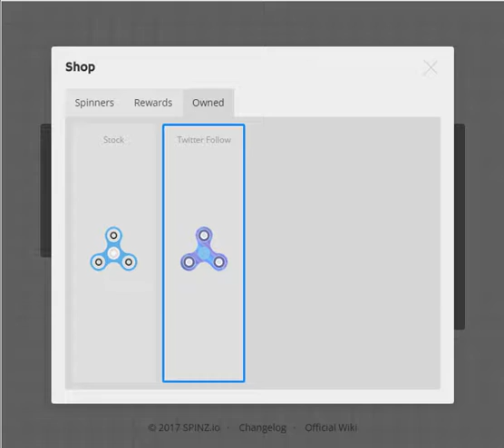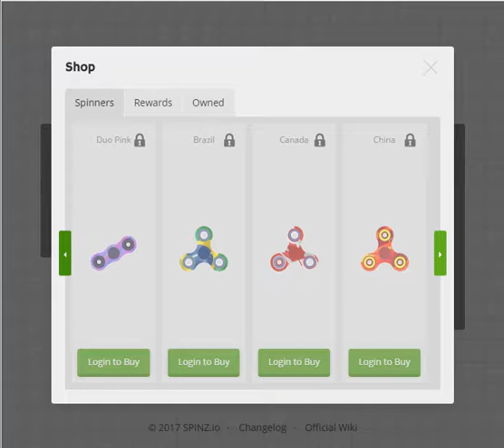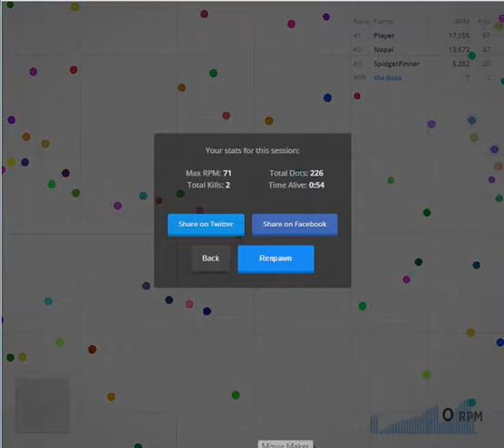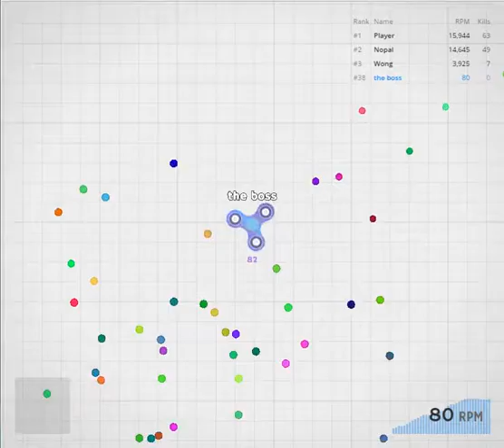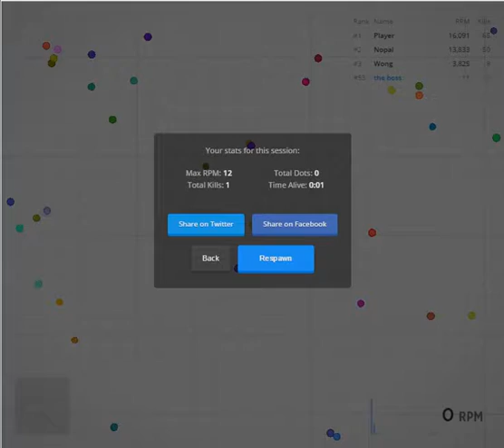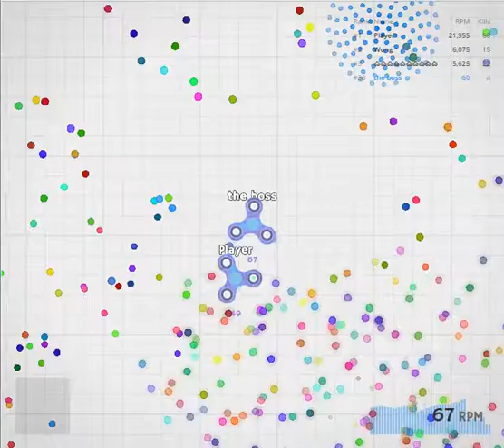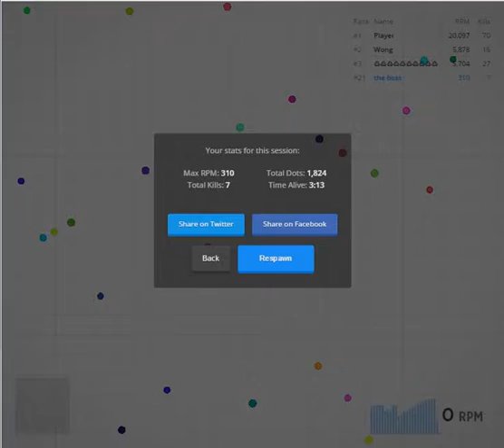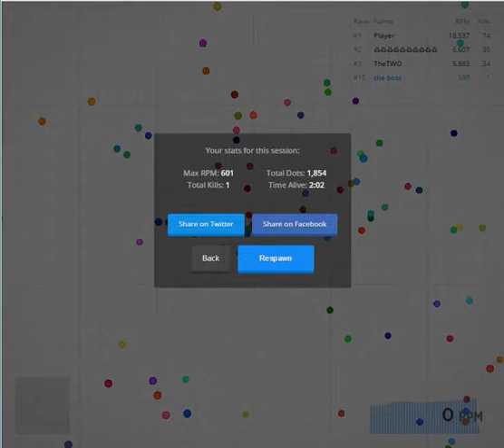spinz.io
thank you so much for 10 subscribers now I already have 14 subscribers and I got those 4 subscribers in a few hours. thank you for the support. also of cores thank you for watching.